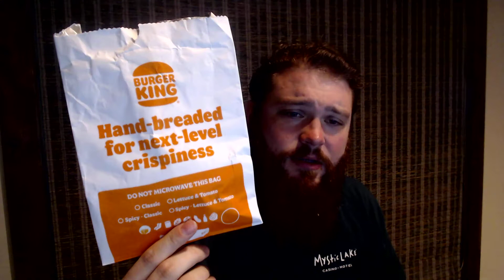Cutty Eats: Burger King's Spicy Ch'King Deluxe